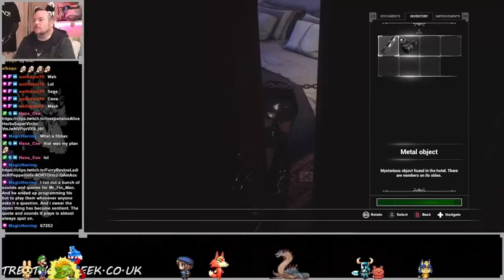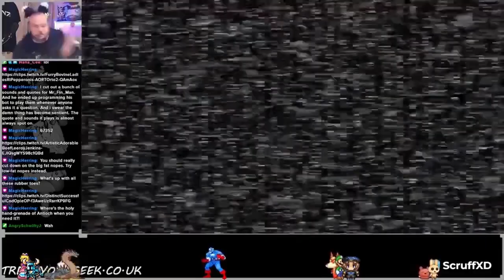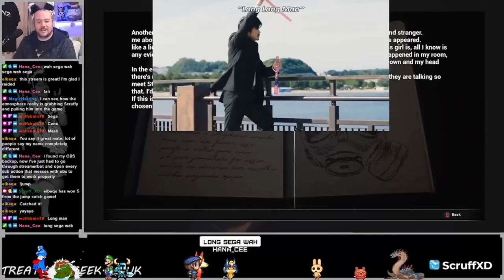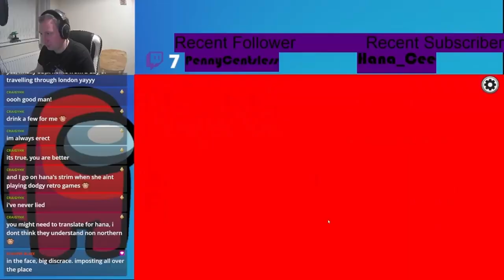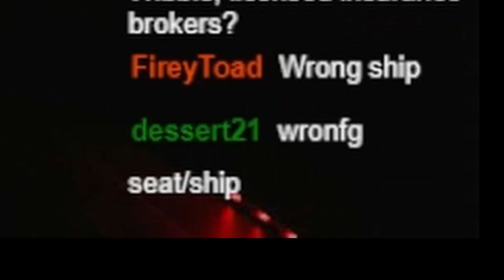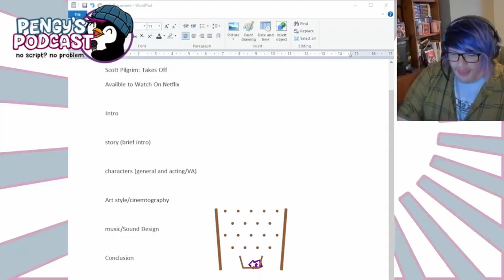TYG 2023 Clip Show Compilation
We were going to compile all the clip shows from this year, when we realised we never did one for 2023! So here are the first four clip shows we ever did.

It's incredible to see what a long way we have come in that time. Thank you everyone for joining us on this journey.

Rather than tag everyone we have included links to the original shows where you can find everyone involved: